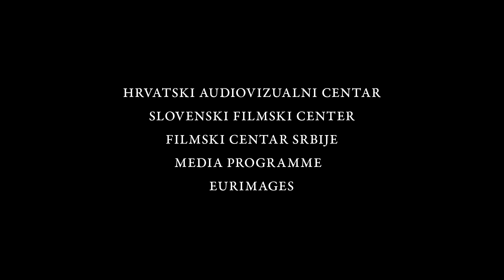DNEVNIK DIANE BUDISAVLJEVIĆ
Zgodba o neverjetni reševalni akciji, ki se je med drugo svetovno vojno odvijala v Zagrebu. To je zgodba o ženski, ki je iz zloglasnih taborišč, ki so jih ustanovili ustaši, kolaboracionisti nacistične Nemčije, s peščico najbližjih sodelavcev pred gotovo smrtjo rešila več kot 10.000 otrok. Njeno ime je bilo za mnogo let izbrisano z zgodovine, njene izjemne zasluge pa pripisane drugim. Zanjo nikoli niso slišali niti otroci, ki jim je rešila življenje. Ime ji je Diana Budisavljević.